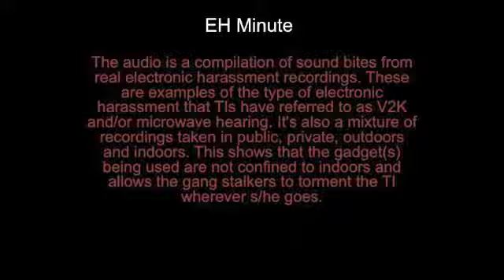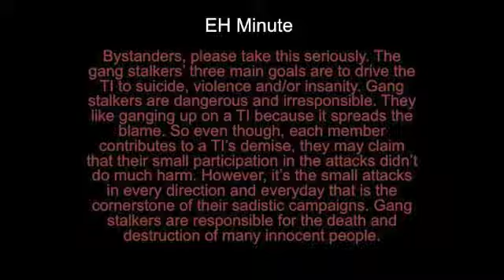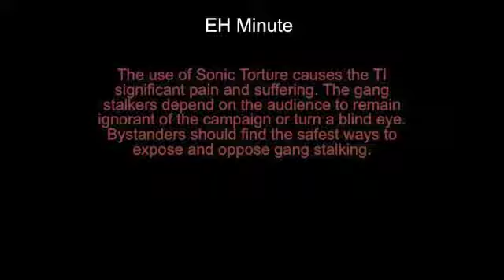EH Minute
Electronic harassment is a civil rights violation. It is a human rights violation. It is a crime against humanity and it shouldn't be happening in the U.S.